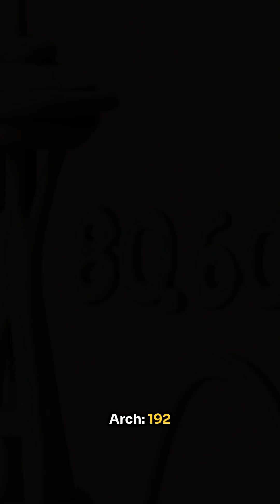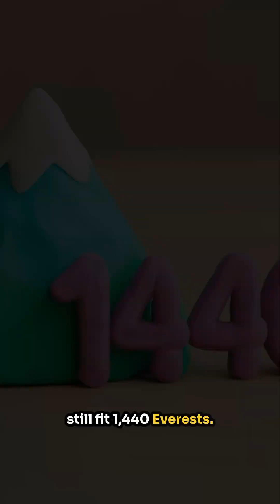Stacking Eiffel Towers to Pierce Earth?! 😱 38,612x to the Other Side!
How many Eiffel Towers does it take to tunnel THROUGH Earth? We stacked 10 world-famous landmarks—Statue of Liberty, Everest, Great Wall—until they popped out the other side! 🤯 Watch the insane math, epic visuals, and see which icon wins the ultimate depth challenge.